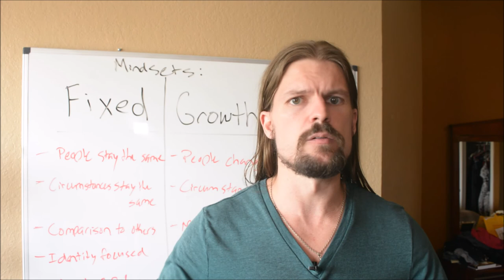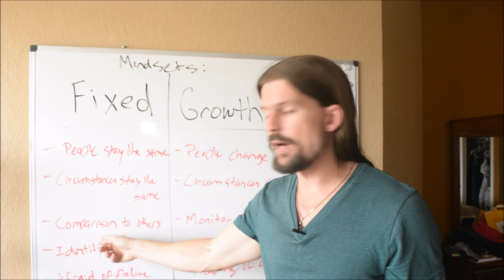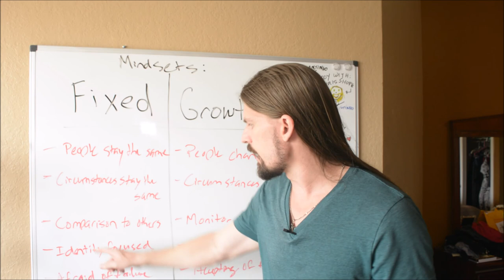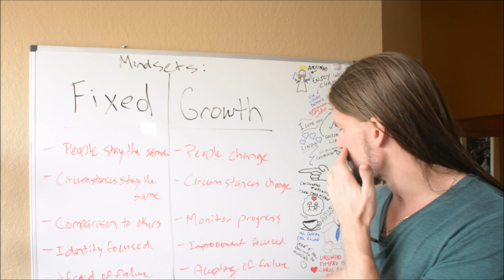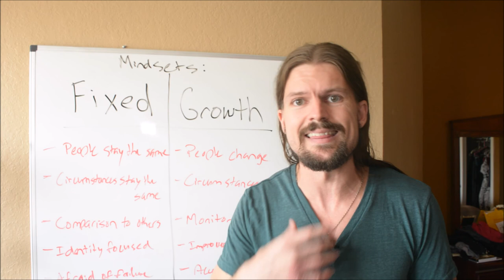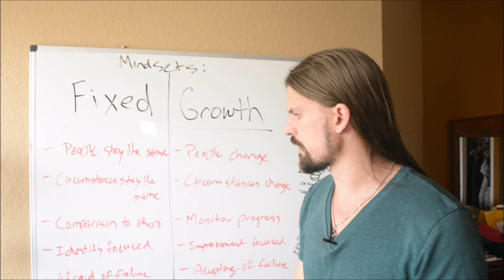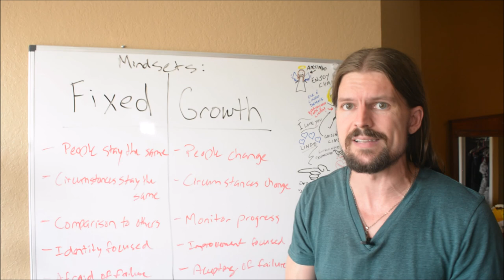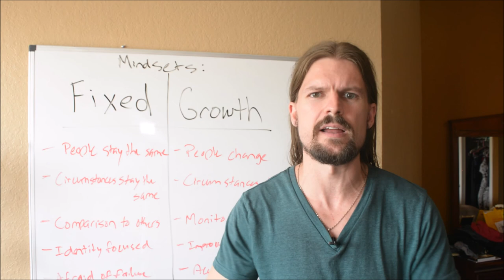Carol Dweck Mindset: The New Psychology Of Success | Book Summary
8 Daily Habits for Success, Happiness and Spiritual Fulfillment (Free mini ebook)

Dr. Carol S. Dweck - Mindset: The New Psychology Of Success (Amazon link)

Dr. Bruce Lipton - The Biology of Belief (Amazon link)

In this video, I give a review/summary of the book Mindset: The New Psychology of Success by Carol Dweck.

I thought the main idea of the book, on the fixed vs growth mindset, was excellent, but not worth a full book. You can basically get everything just from watching this video.

So I saved you a whole bunch of time :)

Three years ago, he decided he wanted more out of life, quit his office job doing mortgage compliance (about the most boring job imaginable), and started learning to make money online and travel the world. This is his journey.

This is about Carol Dweck Mindset: The New Psychology Of Success | Book Summary